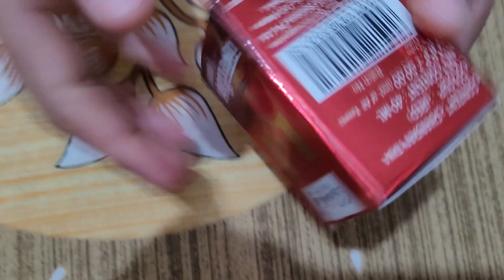जन्माष्टमी के लिए क्या-क्या लिया कान्हा जी के लिए / हैप्पी जन्माष्टमीj2023anmashtami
जन्माष्टमी के लिए क्या-क्या लिया कान्हा जी के लिए/ हैप्पी जन्माष्टमी

जन्माष्टमी के लिए क्या-क्या लिया कान्हा जी के लिए/ हैप्पी जन्माष्टमीजन्माष्टमी के लिए क्या-क्या लिया कान्हा जी के लिए/ हैप्पी जन्माष्टमीjanmashtami laddugopaldress krishna laddu laddugopalcrochetdresses ladduladlidailyseva laddugopalkiseva laddugopalpic laddugopal mathura brnavanJanmashtami special dress for kanha ji janmashtami main laddu gopal ji ki puja kaise karenkanha ji ki dress special janmashtamijanmashtami special dress for laddu gopalJanmashtami dress for laddu gopal,Janmashtami special dress for laddu gopal ji, radha rani, वृंदावन, मथुरा-वृंदावन,